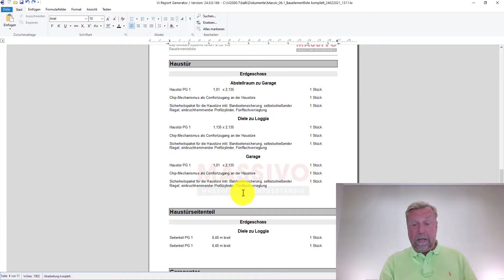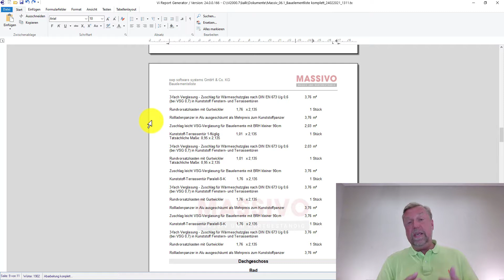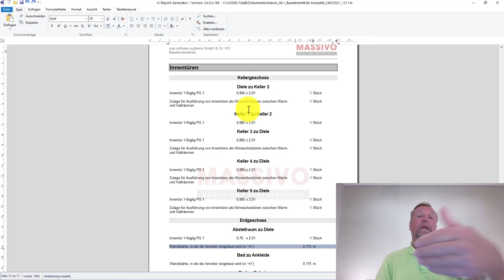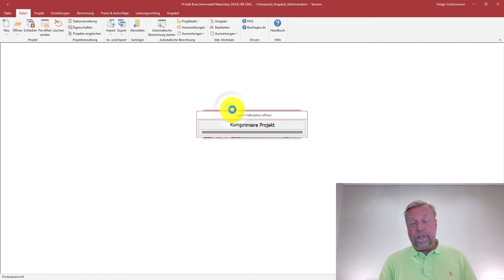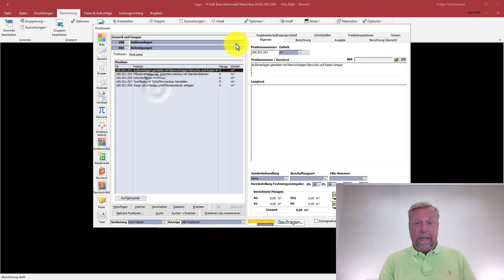Vi -Version 24 Branchenmodelle - Bauelementlisten Teil 2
"Bei den Fenstern stellen wir Ihnen vor, wie Sie ausgegeben werden (Ausstattung, Ort).
Auch Informationen wie ""keinen Sonnenschutz"" werden beschrieben.
Haus- und Nebeneingangstüren werden unterschieden.
Die Innentüren zeigen, von welchem Raum zu welchem sie verbinden.
Wie Sie diese Funktionen bei eingerichteten Kalkulationen hinzunehmen können und was Sie dafür neu einstellen müssen, stellen wir Ihnen hier an Beispielen vor. "